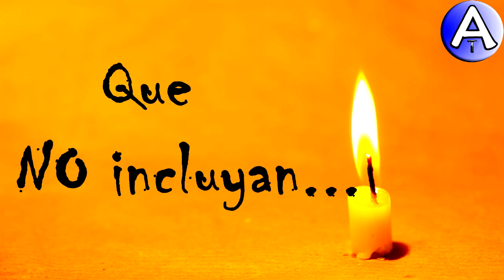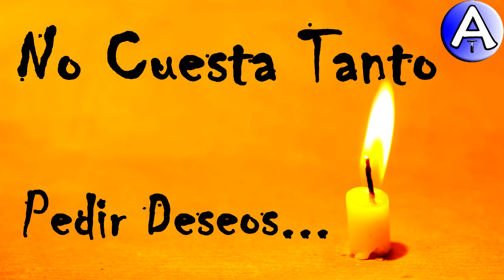Feliz Cumpleaños Yodeilis / Piensa 3 Deseos / Video Postales ATLASNUBEAUTOGESTION